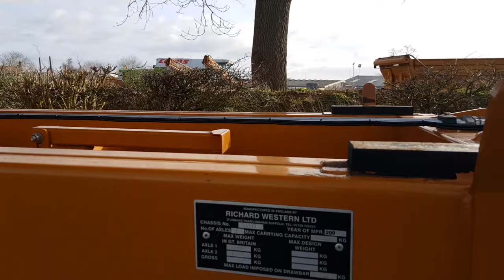RICHARD WESTERN 12 TONNE GRAIN TRAILER, 2009, SF12, SPRUNG DRAWBAR, EXCELLENT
RICHARD WESTERN 12 tonne Grain Trailer, 2009, sprung drawbar, 10 stud commercial axles, std rear door, super singles, superb example, MUDM105993.  For more information on this machine, go to our